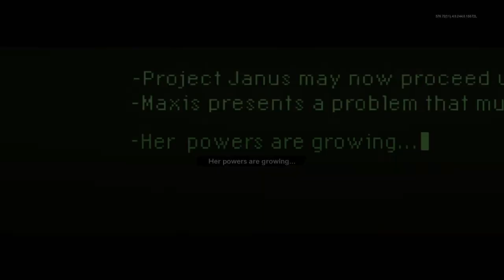Mauer Der Toten*